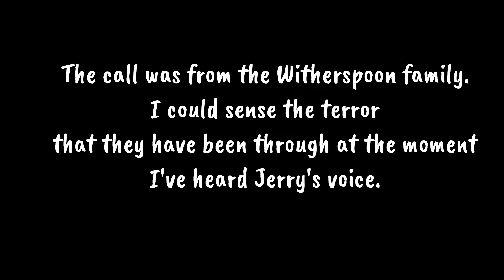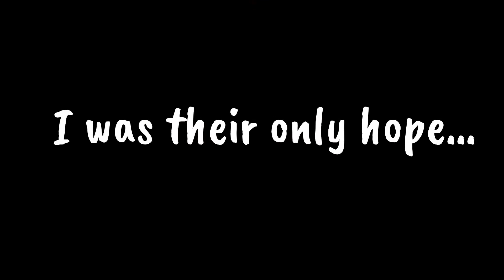Ben The Exorcist Gameplay (PC)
Ben The Exorcist 1080P PC Gameplay.